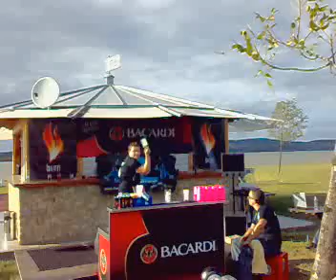Agard Flair Comp - Anti Kovács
Flair comp in Hungary 2009. 3rd Place Anti Kovács